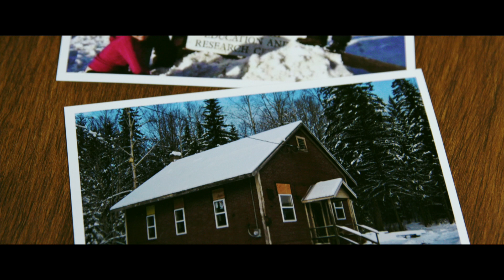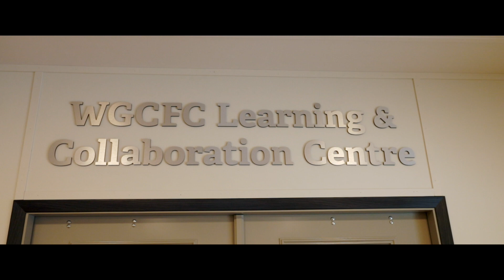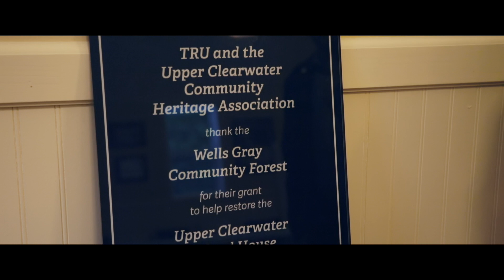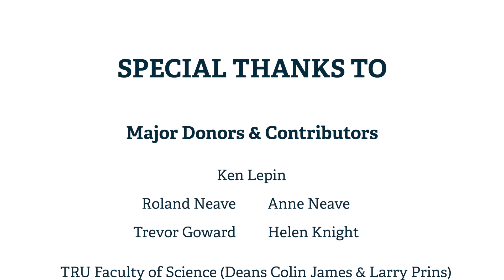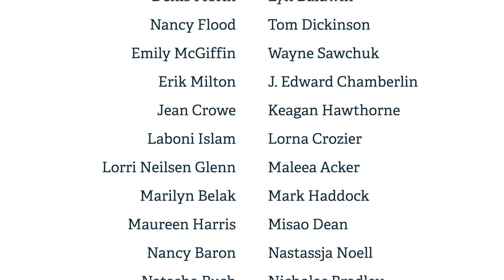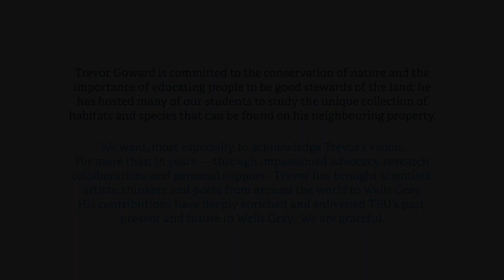TRU Wells Gray Education & Research Centre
Thompson Rivers University (TRU) is pleased to open its new Wells Gray Education and Research Centre to accommodate year-round visits to this area of British Columbia known for its globally unique biodiversity. The new, wheelchair accessible facility on the edge Wells Gray Provincial Park is 2,345 square feet with meeting, classroom and dining spaces, a kitchen and sleeping quarters for 20. Its location has a great deal of teaching and research potential for students and faculty from a wide array of disciplines, as well as community use.